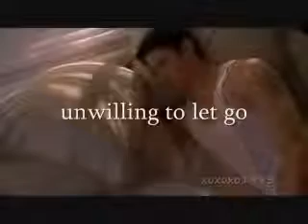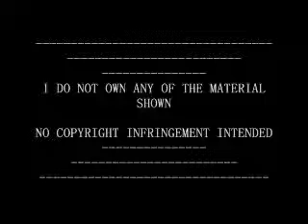OTH - NALEY - TRAILER - (VO) (AU)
THIS IS A KIND OF NATHAN AND HALEY FROM ONE TREE HILL MOVIE TRAILER IT STARTED OUT AS ONE THING AND ENDED UP A  TOTALLY DIFFERENT THING. IS AN ALTERNATIVE UNIVERSE VIDEO WITH OVER VOICES HOPE YOU GUYS LIKE IT AND HOPE YOU GUYS LIKE THE STORY THERE IS ACTUALLY A SIMILAR VIDEO POSTED IN WHERE AFTER WATCHING IT I JUST HAD TO DO ONE.

LEONA LEWIS: BLEEDING LOVE
THE ALL-AMERICAN REJECTS: IT ENDS TONIGHT
DAVID ARCHULETA: ANGELS

COMMENTS ARE APPRETIATED .THANK YOU.